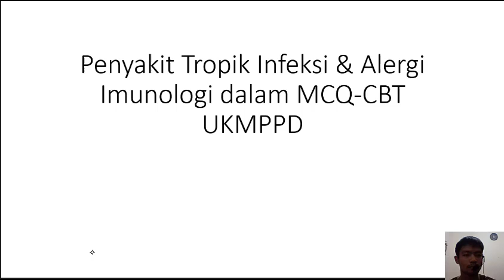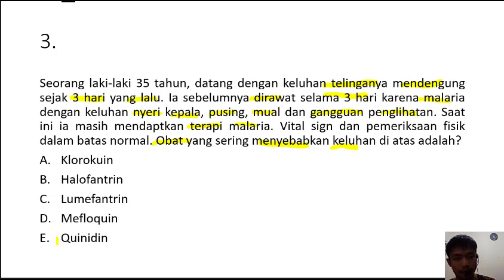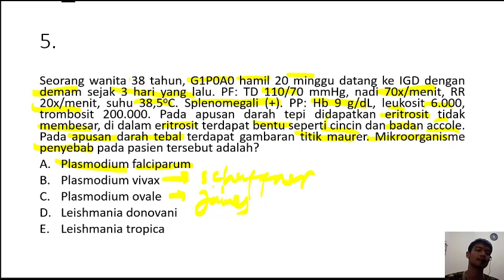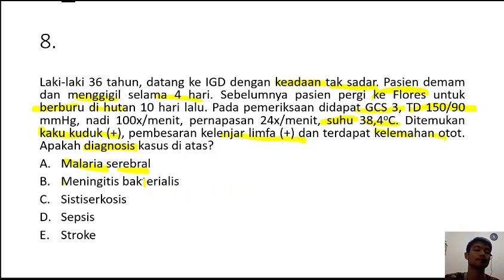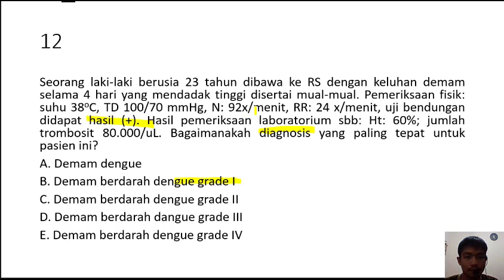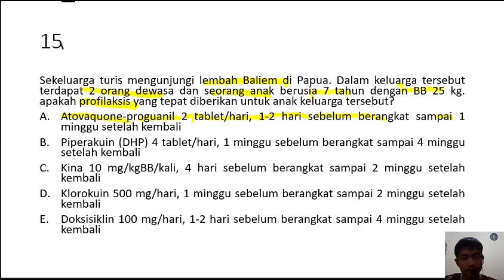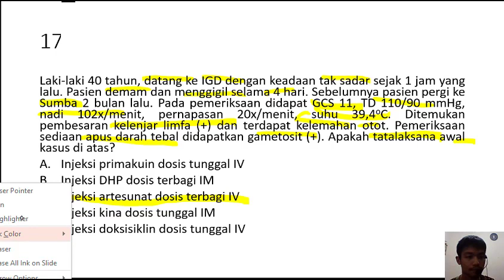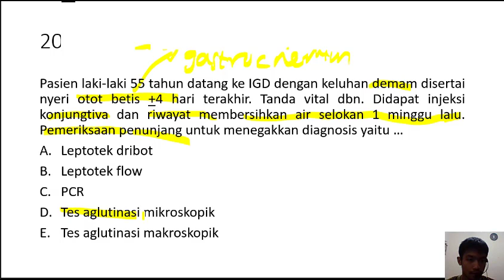Penyakit Tropik Infeksi dalam MCQ-CBT UKMPPD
tropical medicine lectures,
tropical medicine kolkata,
tropical medicine doctor,
tropical medicine and international health,
institute of tropical medicine antwerp,
navy tropical medicine,
tanta tropical medicine,
diploma tropical medicine,
tropical medicine meaning,
tropical medicine outdoor time,
tropical medicine online ticket booking,
tropical medicine definition,
tropical medicine clinical cases,
center for tropical medicine ugm,
tropical medicine doctor salary,
tropical medicine hospital,
tropical medicine meaning in bengali,
tropical medicine navy,
school of tropical medicine kolkata,
tropical medicine specialist,
what is tropical medicine
penyakit infeksi saluran kencing,
penyakit infeksi paru paru,
penyakit infeksi saluran kemih,
penyakit infeksi darah,
penyakit infeksi lambung,
penyakit infeksi pencernaan,
penyakit infeksi otak,
penyakit infeksi hati,
ciri ciri penyakit infeksi saluran kencing,
ustad danu penyakit infeksi saluran kencing,
gizi dan penyakit infeksi pada masyarakat,
penyakit infeksi ginjal,
gejala penyakit infeksi saluran kencing,
obat untuk penyakit infeksi saluran kencing,
obat penyakit infeksi saluran kencing,
penyakit kulit infeksi,
penyebab penyakit infeksi saluran kencing,
penyakit infeksi saluran kencing menurut ustad danu,
penyakit infeksi tulang
infection movie,
infection trailer,
infection roblox,
infection full movie,
infection chou,
infection sub indo,
infection exe,
infection trailer 2019,
infection anime,
infection alpha roblox,
infection alpha,
infection after wisdom teeth removal,
infection and response,
infection after tooth extraction,
infection after c section,
infection allergy,
a bladder infection,
a kidney infection,
a ear infection,
a staph infection,
a yeast infection,
infection band,
infection black plasma studios,
infection bio war,
bear tooth infection,
infection bo2,
infection between fingers of foot,
infection binaural beats,
infection body,
hepatitis b infection,
t b infection in hindi,
hepatitis b infection in hindi,
t b infection,
hep b infection,
strep b infection,
hepatitis b infection mechanism,
t b infection in telugu,
infection corona,
infection chou freestyle,
infection control break the chain,
infection chou build,
infection chihiro onitsuka,
infection control adalah,
infection control,
after d&c infection symptoms,
t l c infection,
hepatitis c infection,
c difficile infection,
c-diff infection,
c difficile infection symptoms,
c difficile infection treatment,
infection disturbed,
infection during pregnancy,
infection draining from tooth,
infection dance,
infection dur karne ke upay,
infection dog,
infection definition,
infection dance fortnite,
p i d infection,
p i d infection in hindi,
bathroom m infection,
vitamin d infection,
chicago p.d infection,
d'espairsray infection,
infection after d&c,
infection d'oreille,
infection exe pubg,
infection easter egg,
infection ee,
infectious emote,
infection exo zombies,
infection explained,
infection earring,
raiden infection e-sassin remix,
emist electrostatic infection control system,
infection full movie sub indo,
infection full movie 2020,
infection fortnite,
infection fortnite creative,
infection full movie in hindi dubbed,
infection fortnite creative code,
infection forza horizon 4,
infection game,
infection game roblox,
infection green hell,
infection glitches bo3,
infection gameplay,
infection games,
infection gale mein,
infection gums home remedy,
g guruji infection mode,
g tube infection,
g virus infection,
infection healing,
infection hack roblox,
infection hack script,
infection human,
infection healing frequency,
infection houdini,
infection horror movie,
infection humanity's last gasp,
h pylori infection in hindi,
h pylori infection signs symptoms and treatment,
h pylori infection in urdu,
h.pylori infection video,
h zoster infection,
infection kya h,
infection inc,
infection inc roblox,
infection inc 2,
infection in roblox,
infection in mouth,
infection in stomach,
infection in uterus,
infection in kidney,
infected nightcore,
infection japanese movie,
infection japanese trailer,
infection jr,
infection jsab episode 1,
infection jsab,